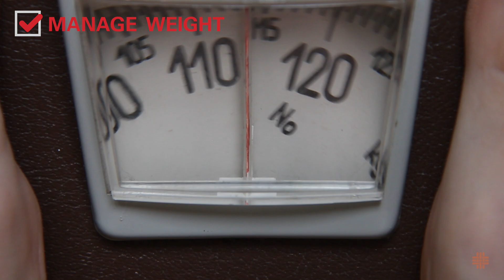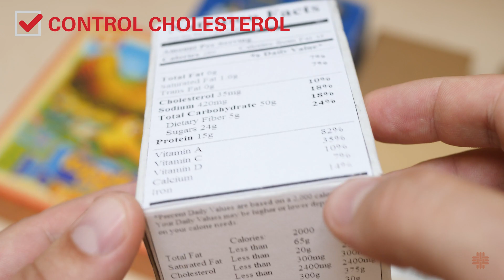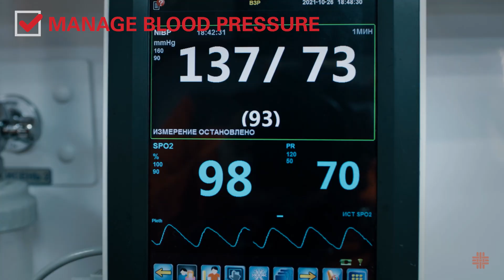McGovern Medical Minute: Heart Health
In celebration of HeartMonth, we're bringing you some tips to focus on your cardiovascular health as part of this edition of McGovern Medical Minutes!